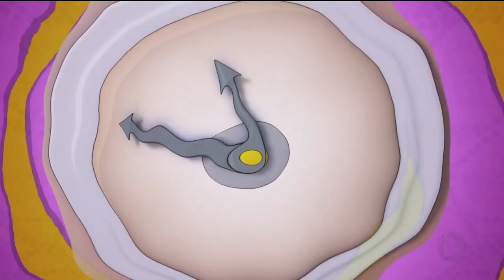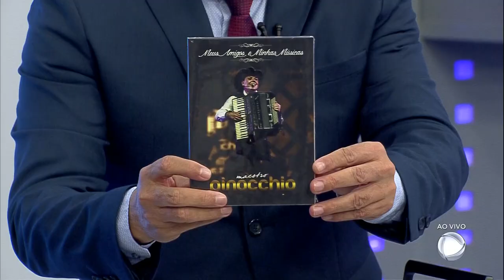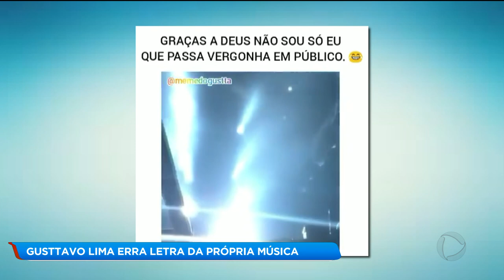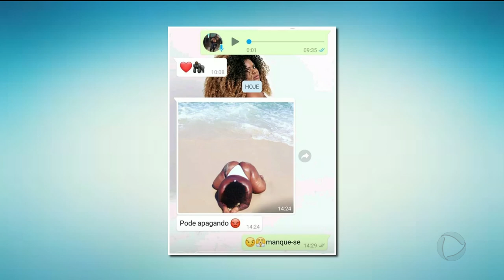A HORA DA VENENOSA / 27-03-2019